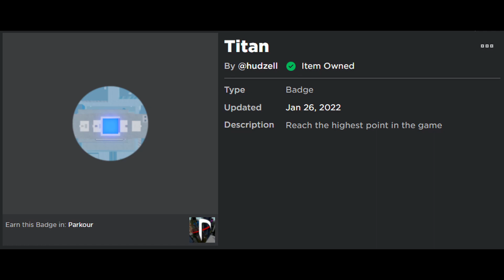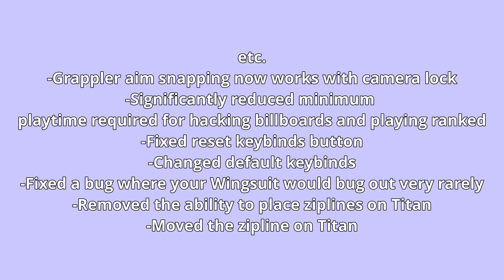Roblox Parkour Update 1.935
00:00 Intro
00:10 Added new visual indicators for the Grappler aim snap cursor
00:26 Added new rain effects
00:38 Improved the normal and advanced tutorials
01:11 Added settings for Gear Cursor and Dynamic Cursor
01:45 Added a badge for reaching the top of Titan
02:17 Added a setting for night brightness
02:33 Added disclaimer when enabling billboards
02:45 Fixed Camera Tilt not working properly
03:11 Fixed Kevin
03:41 Others
03:45 Outro